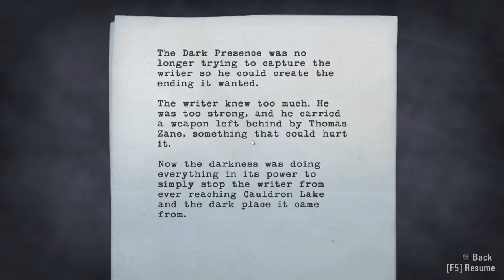Alan Wake #24 - To Cauldron Lake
Alan Wake is a psychological action-adventure game by Remedy Entertainment, creators of Death Rally and Max Payne, games I love. Alan Wake is a writer, and he's going on vacation to recharge his creativity and of course, ends up in a nightmarish world of darkness and confusion. So now, let's get started. Previously, on Alan Wake...